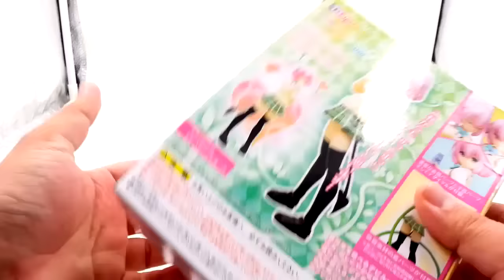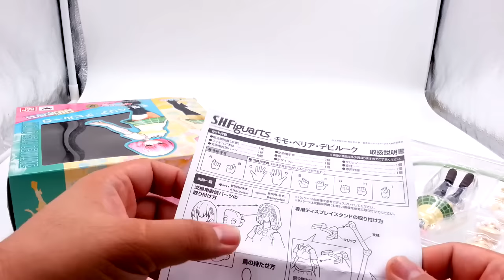AK Show TOY EP30 : S.H.FiguArts Momo Velia Deviluke